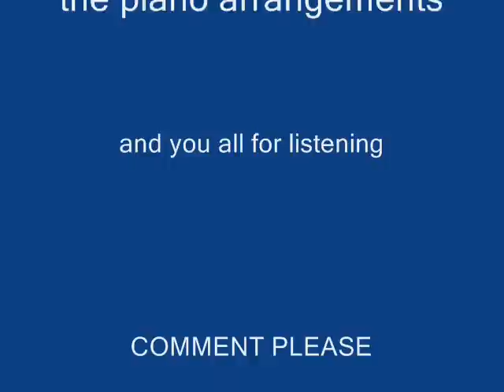Bob Carlisle -Butterfly Kisses Sax by Stot Juru